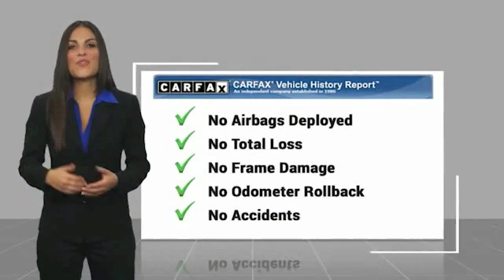2014 Jeep Cherokee Live Newnan GA EW319293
CARFAX One-Owner. Clean CARFAX. billet silver metallic clearcoat 2014 Jeep Cherokee Sport FWD 9-Speed 948TE Automatic 2.4L I4 MultiAirbrbrRecent Arrival! Odometer is 43612 miles below market average! 22/31 City/Highway MPGbrbrAwards:br  * 2014 KBB.com 10 Best SUVs Under $25,000brWelcome to Nissan of Newnan where honest savings and a fully transparent sales process make buying your next new or Pre-owned vehicle easier that you could think possible. Everyone here at the store are here to assist you with each step in finding the perfect car for you. We have an extensive inventory of both new and used cars and we receive fresh shipments every day to keep up with our high sales volume. If you can dream it, we can provide it to you in a fast and efficient manner. We all strive to find the perfect car or truck that fits your needs and budget. With our Saturday service hours and Sunday sales team, we are always here to help. Call click or come on by the store today.